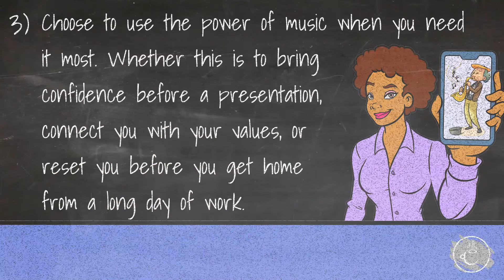Comeback Playlists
Here’s a practice from the lighter side of life!

When you feel out of groove, use the power of music to bring you back on track for your day. Music has a powerful way of shifting our moods and creating perspective.
What music speaks to your soul? And how do you harness it?